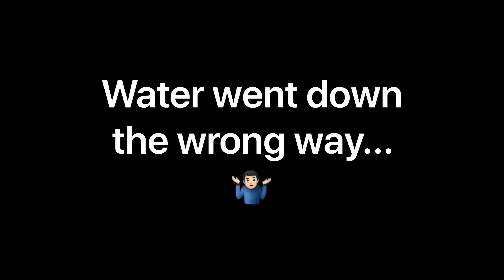Quarantine Cut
Time for a haircut.